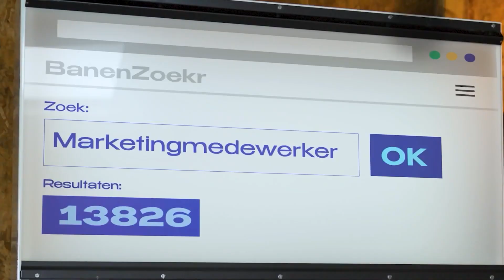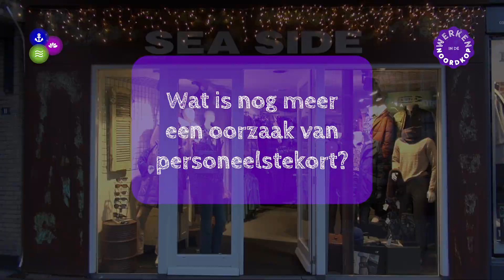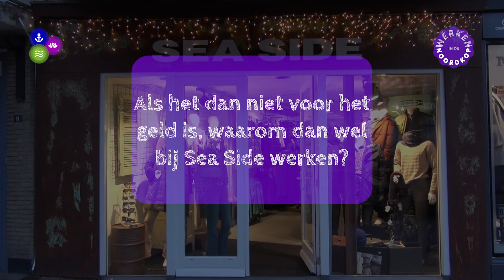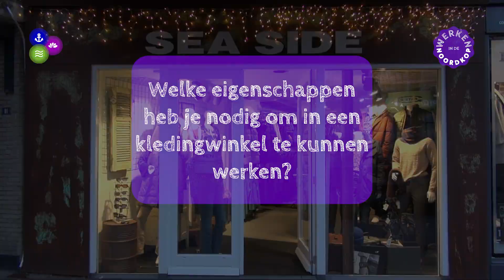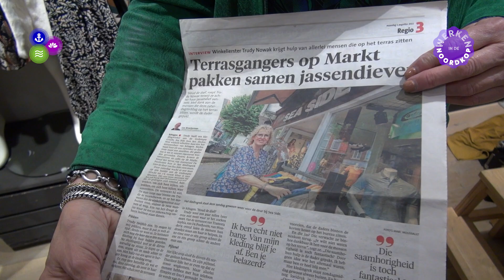Werken in de Noordkop 3: Kledingwinkel Sea Side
De derde aflevering van ‘Werken in de Noordkop’ gaat over personeelstekort in kledingwinkels. We gaan langs bij de kledingwinkel Sea-Side in Schagen.

Eigenaresse Trudy moet vaak overwerken, omdat ze anders het werk niet gedaan krijgt. “Het is niet alleen in de winkel, je moet ook je administratie nog doen.”

Volgens Trudy is het wel heel erg léuk om bij Sea Side te werken! Ze hebben een erg leuk team en het contact met de klanten maakt het werk heel afwisselend en sociaal.

Lijkt het jou ook leuk om in de zorg te werken en wil je meer weten of direct solliciteren? Kijk op of loop binnen voor meer informatie.